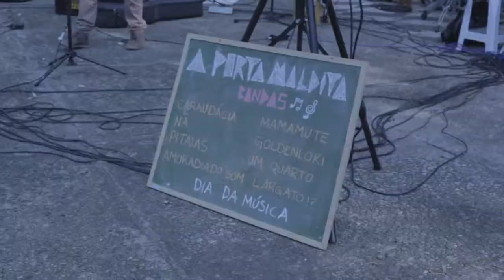Porta Maldita - Dia da Música - Teaser